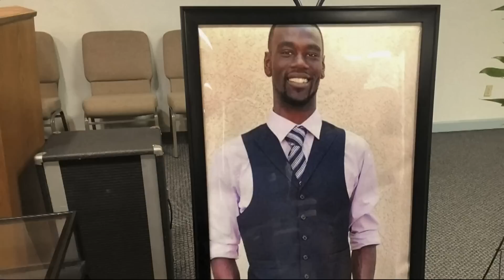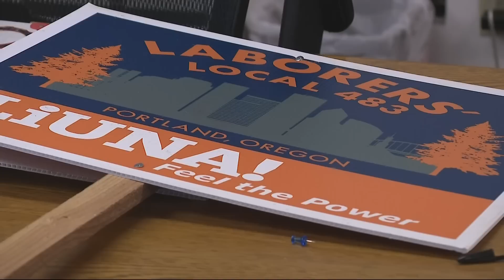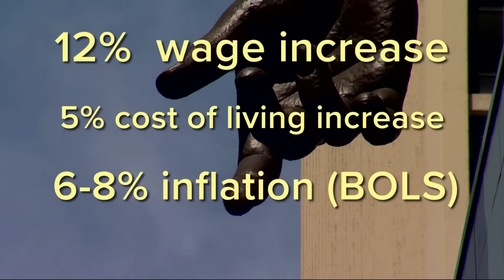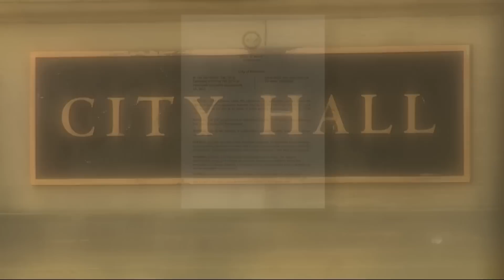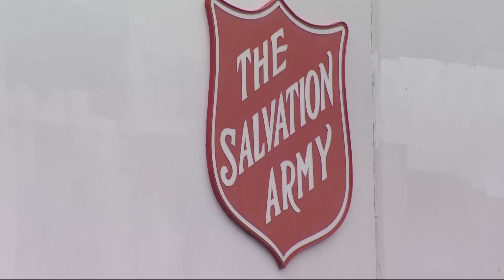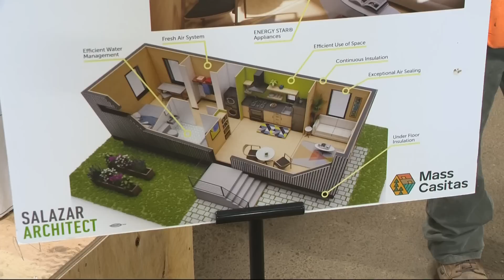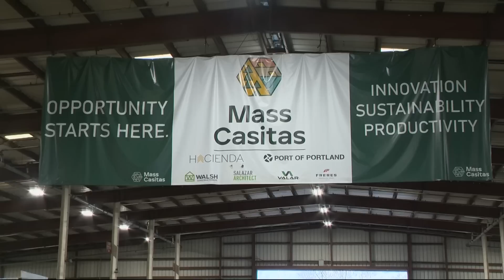KGW Top Stories: 5 p.m., Friday, Jan. 27, 2023